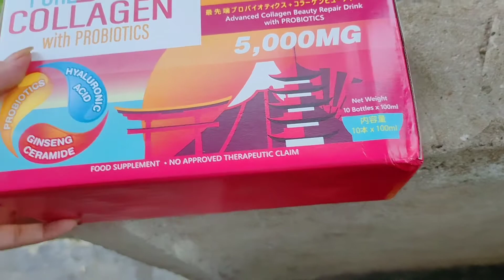Family food trip... Thnk u sponsors... | Irish and Ronel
FAMILY FOOD TRIP irish and ronel